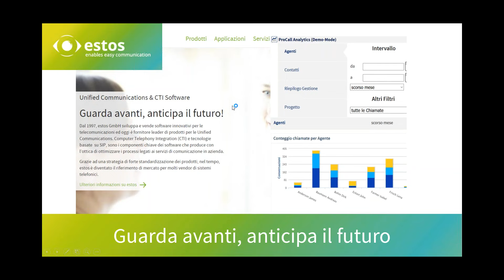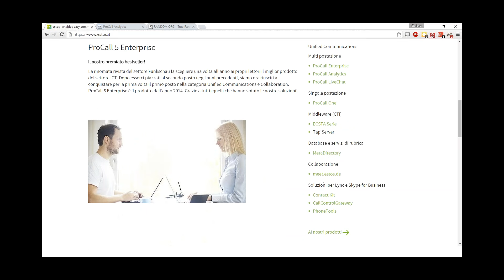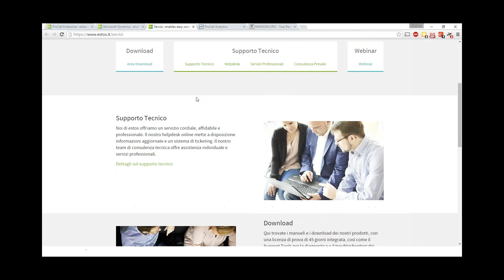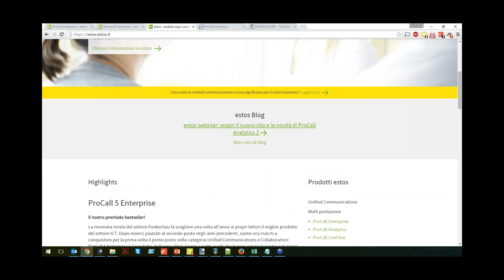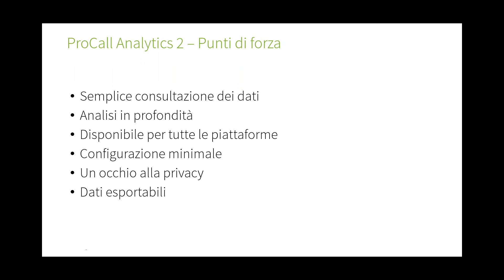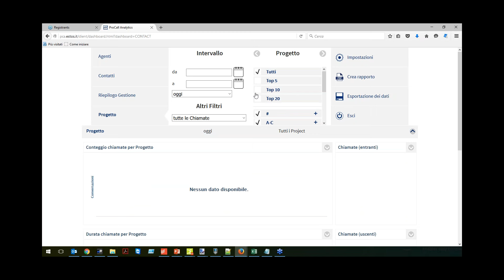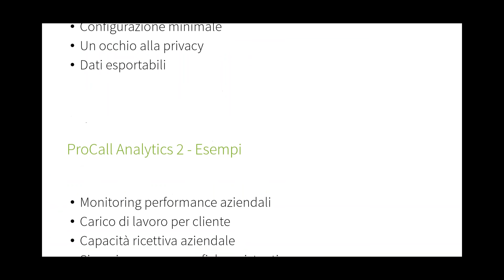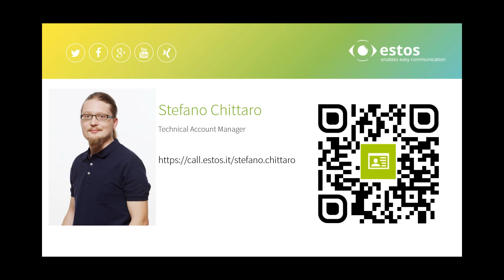estos webinar: nuovo sito web e ProCall Analytics 2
Caro partner, Caro reseller, siamo lieti di invitarti al nostro primo webinar 2016 dove saremo onorati di presentarti il nostro nuovo sito web, guidandoti alle nuove funzioni, e ProCall Analytics 2, la nuova release della soluzione vincente di Business Intelligence per la piccola e media impresa.